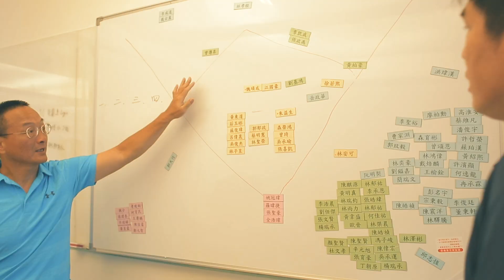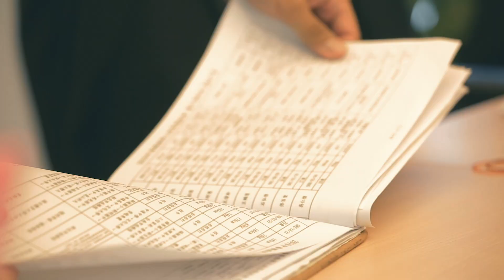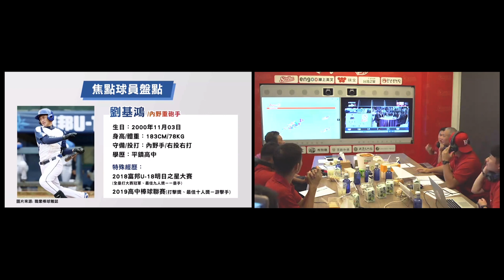三代龍的誕生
為了球隊能夠順利組成，味全龍團隊全體盡心盡力的投入，從拜訪開南大學，自辦測試會，到選秀大會台北辦公室現實連線，三代龍，誕生了！